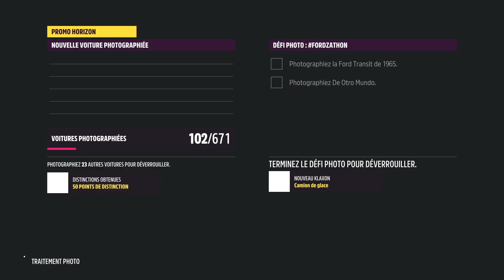Défi Photo FORDZATHON [FORZA HORIZON 5]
Défi Photo FORDZATHON du Festival du même nom, lors de cette semaine du Jeudi 5 au Jeudi 12 Janvier 2023, sur Forza Horizon 5.

"Photographiez la Ford Transit de 1965 à De Otro Mundo."

•Prendre la Ford Transit de 1965

•Se rendre à De Otro Mundo (qui se situe vers l'Ouest de la Map)

•Prendre le véhicule en photo

N'hésite pas à laisser un Like 👍 et à t'abonnés ! 😉

Astuces sur les Chasses au Trésors, Objets à Collecter et Défis Photo dans Forza Horizon 5, chaque semaine 😁